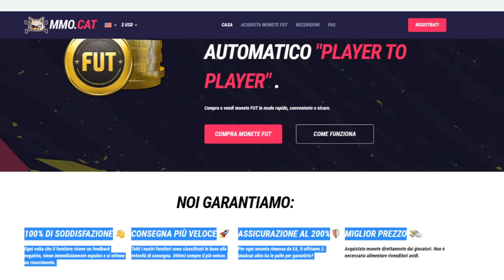PARTITA DELLA STORIA!! IL RITORNO DEL GRANDE MILAN!! | FIFA 20 CARRIERA ALLENATORE MILAN #17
CODICE REVO